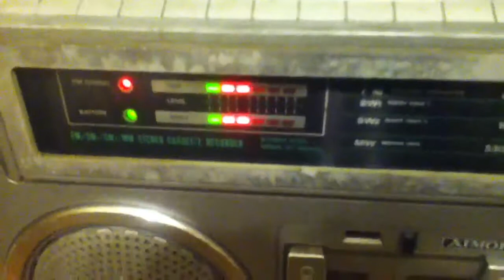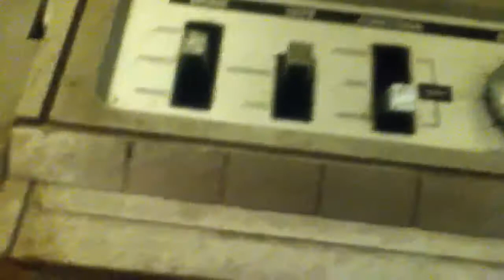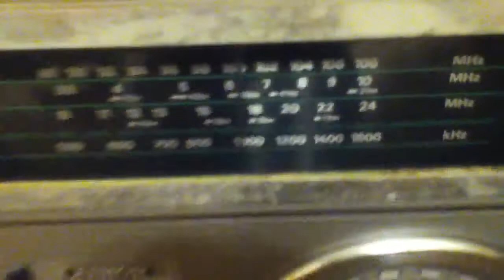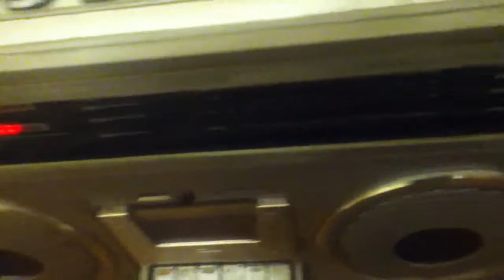Aimor ST-804FS2 Stereo Boom Box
Aimor ST-804FS2 Stereo Boom Box Built in Japan, late 1970's. The radio receiver features Cassette, FM, Shortwave 1 & 2  & MW (Medium Wave). The set pulls in decent reception and sound while testing FM for the first time. Further Specifications: